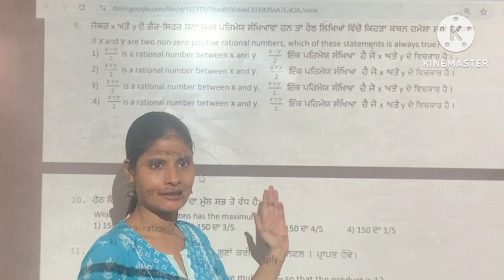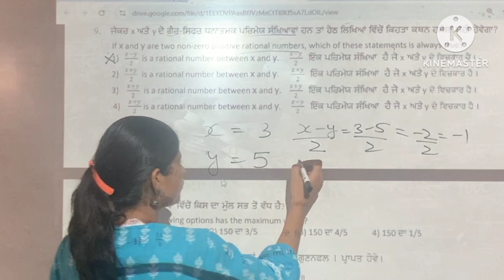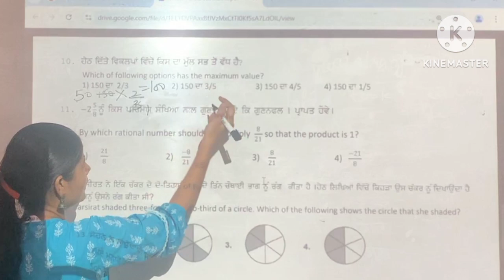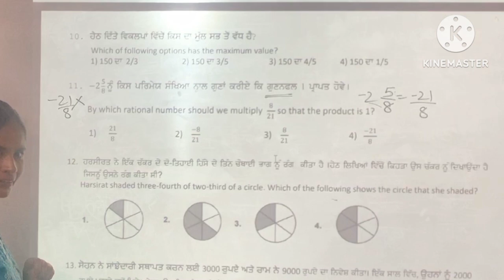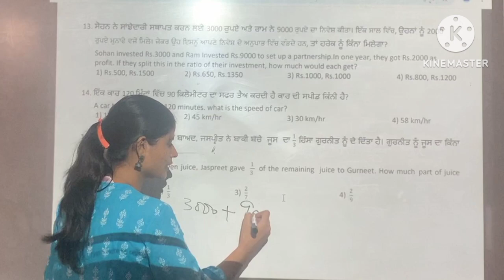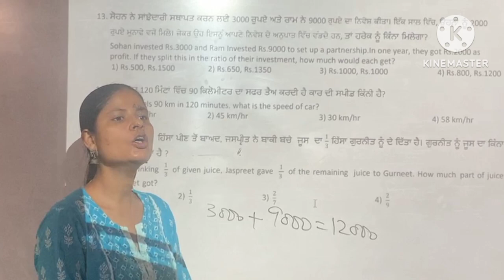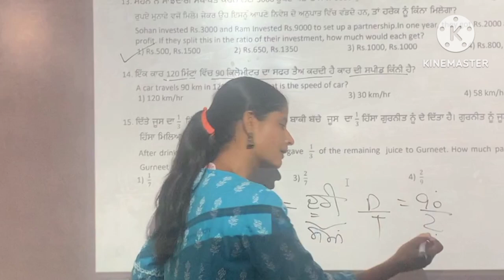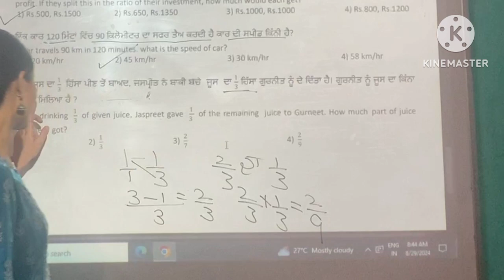Mathematics Professional#Class9#math#Weekly competency sheet 4 part-2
Mathematics Professional#Class9#math#Weekly competency sheet 4#Part-2#Solutions